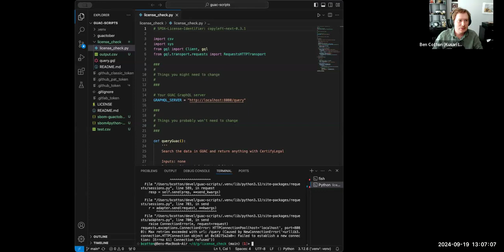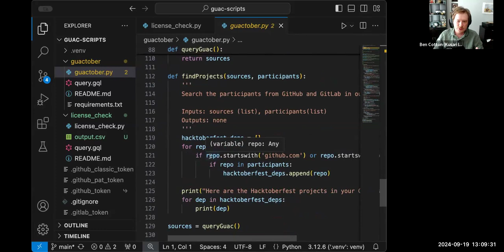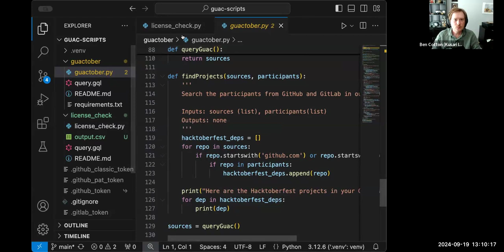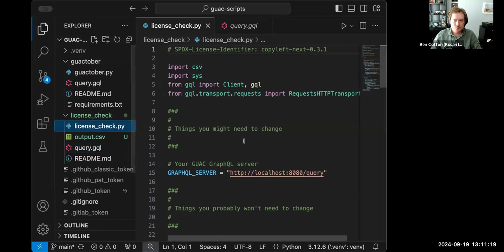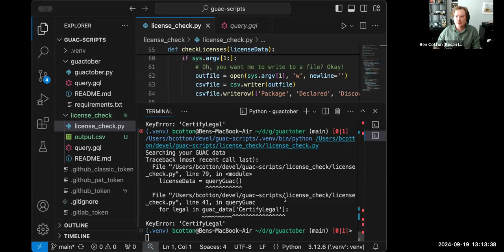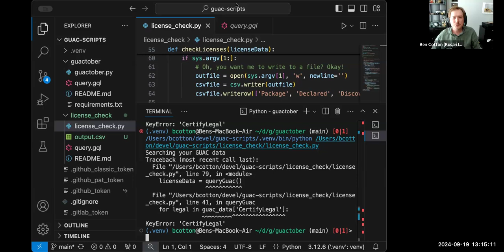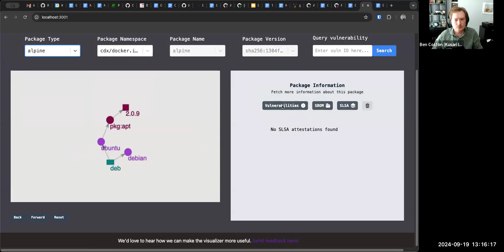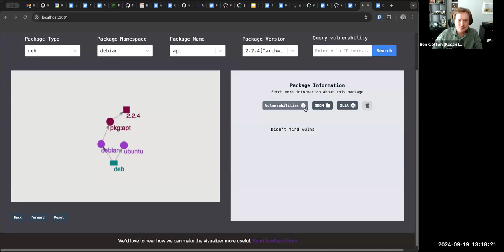GUAC Community Meeting: September 2024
The monthly GUAC community meeting.